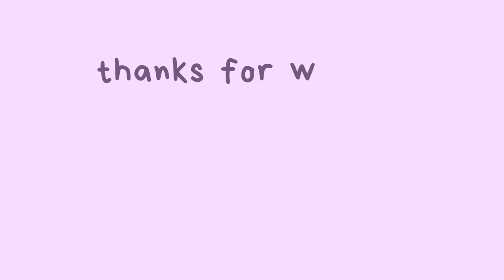Recreating Jennie BLACKPINK Outfits With Me:)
Outfits Inspired By Jennie Kim From BLACKPINK 🖤💗

🌼 Outfits Mentioned In This Video

Red Gingham Dress

Skirt and Sweatshirt Set

White Cropped Ruffle Tee

Green Tee

Plaid Shirt

White Long Skirt

Blue Midi Printed Dress

Plaid Long Dress

Grey Vest Pullover

Grey Mini Skirt